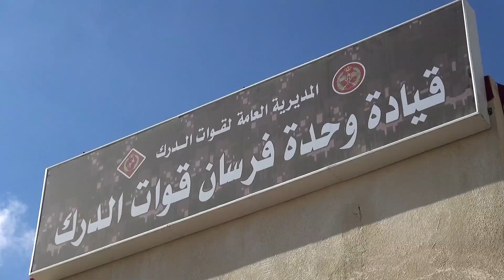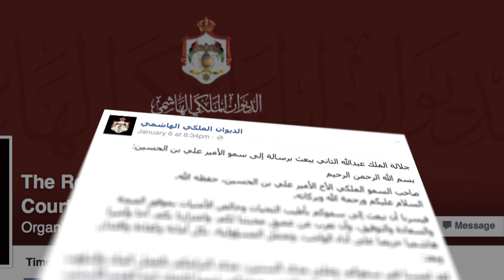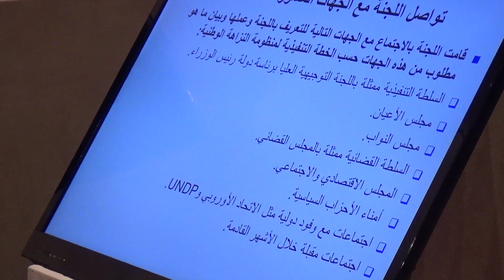ملخص نشاطات جلالة الملك "ذكرى المولد النبوي" 3-8 كانون الثاني 2015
شاهدوا ملخص نشاطات جلالة الملك عبدالله الثاني لهذا الأسبوع "ذكرى المولد النبوي الشريف" 3-8 كانون الثاني 2015
Watch the weekly wrap up of His Majesty King Abdullah II key activities during the week 3-8 Jan 2015